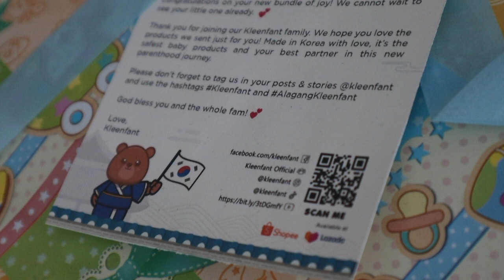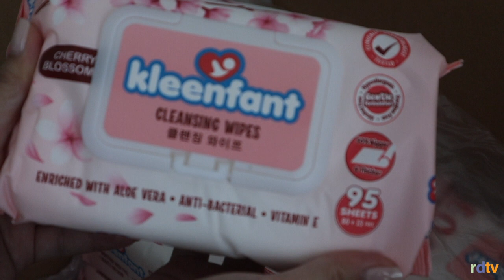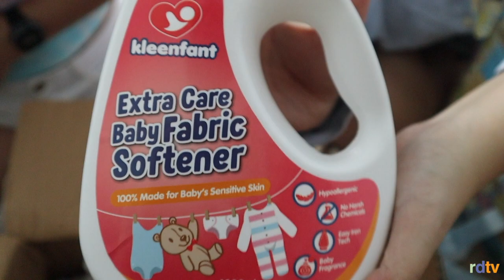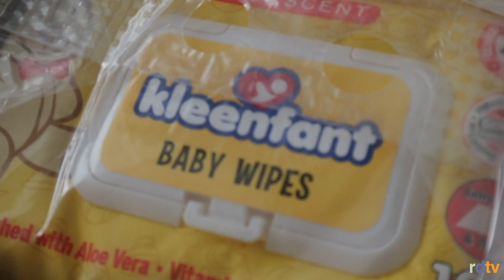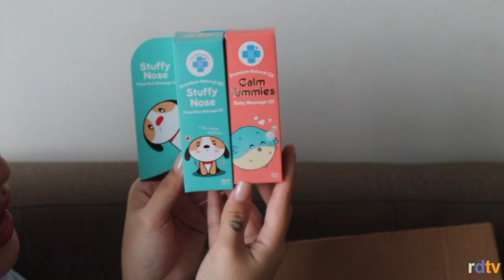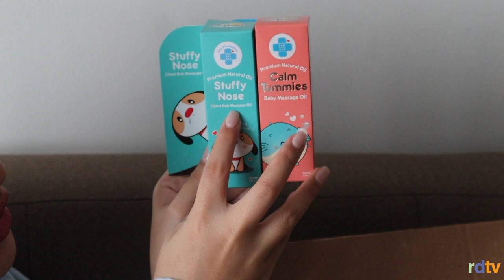Unboxing UNO's Gifts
I personally thank Kleenfant, Tiny Buds and Buds & Blooms for giving my son Uno such a generous amount of baby products to use. Both our hearts are very very happy!

Hope you enjoy watching this video! Look out for the second part of my unboxing video!